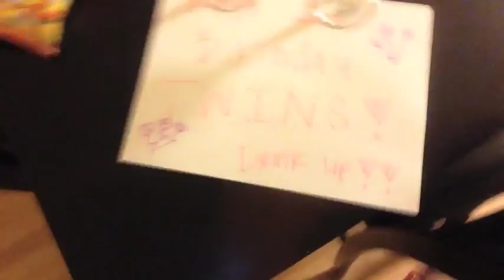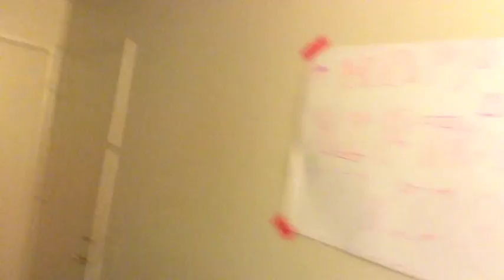Summer Vlog| Beach Day, Hiking, and a House Guest! | College Vlog | CSUSM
please leave video request in the description box